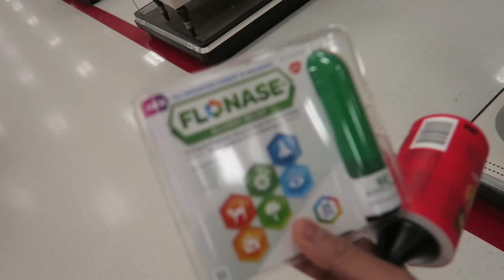Flexing with Poseidon in Virginia Beach Boardwalk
So we had a day to relax and decided to go visit a couple please in Virginia Beach. I love it out here for sure.